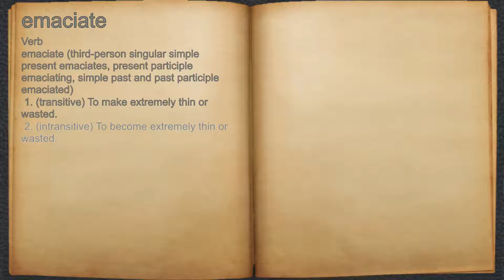What does emaciate mean?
A spoken definition of emaciate.

Intro Sound:
Typewriter - Tamskp